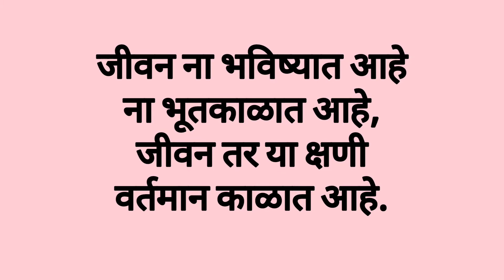मराठी सुविचार -भगवद गीता | Bhagavad Gita Quotes In Marathi||part1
मराठी सुविचार
स्वामी विवेकानंद सुविचार
भगवद गीता सुविचार